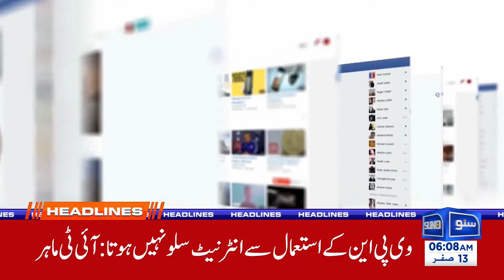Sad News On Early Morning | 06 AM News Headlines | 19 August 24 | Suno News HD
Tune in to our 06 AM News Headlines on August 19 2024! In the early hours of the morning, a piece of sad news has emerged, casting a shadow over the start of the day.